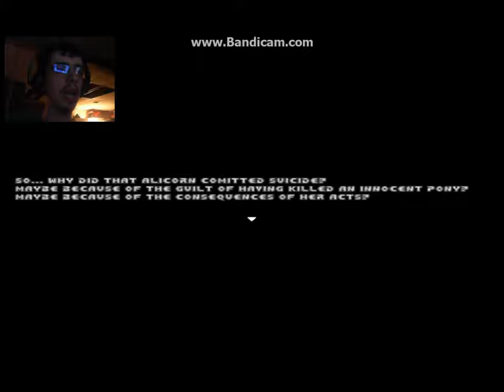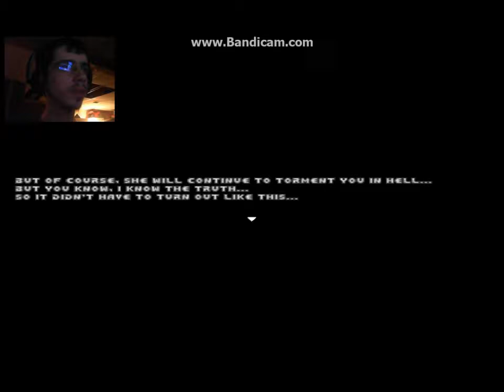Luna Game 3D Episode 4-5:thats alot of jumpscares